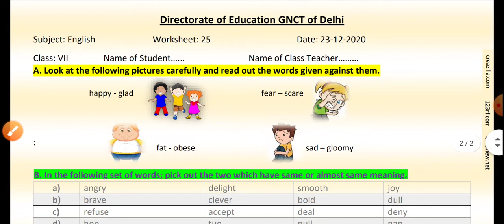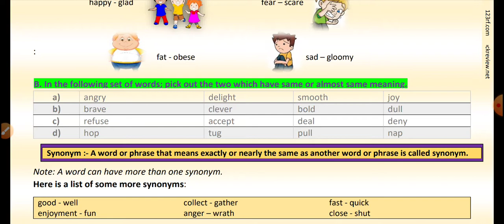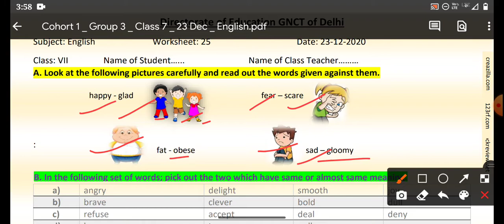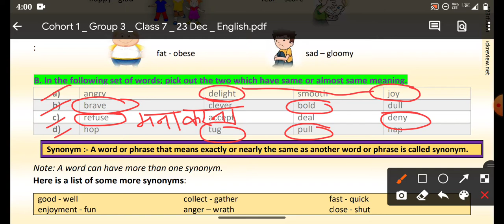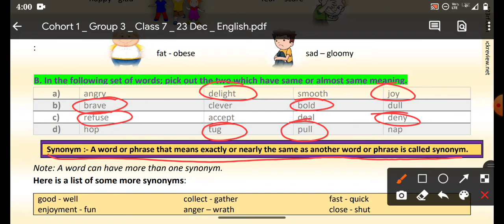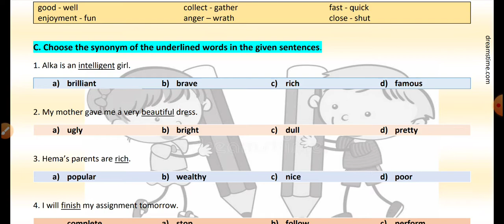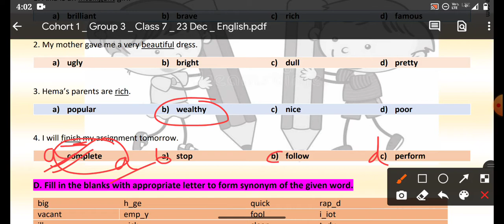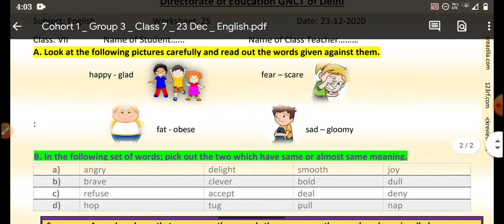Doe English Worksheet 25/Class 7/date23dec/class7 /English Worksheet 25/synonyms/date 23 december